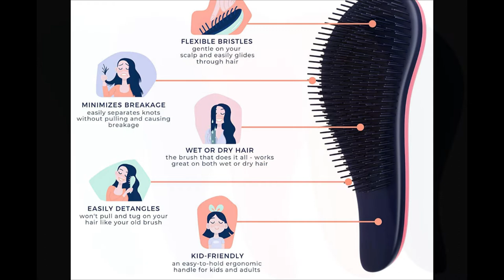Crave Hairbrush for Natural / amazon / JD shopping guide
Item description
• Original Glide Thru Brush - Ever since the Glide Thru Detangling Brush launched, other companies have tried to copy it! But only the Glide Thru Detangling Brush has firm, quality bristles that will not lose their shape!
• The Best at Removing Knots and Tangles – Ordinary bristle brushes work against the hair, basically ripping through and pulling out the knotted hair instead of gently separating it! But the unique cone shaped plastic bristles work to separate the hair sideways instead of down, gently unraveling even the toughest tangles.
• Child Friendly – No more fits when it's time to get ready to go out! The Glide Thru brush doesn't dig into the scalp or rip out hair like other brushes. It takes out tangles without yanking or hurting and can easily be held in your palm. One customer review states: "My daughter used to cry every time Mommy brushed her hair. This brush is the best thing I ever bought for her."
• Gentle on Wet and Dry Hair – Other brushes have beads at the end that can dig into the scalp, pull at hair getting caught in tangles, resulting in pain and breakage. The Glide Thru brush has painless soft plastic bristles that massage the scalp and increase circulation, which may help increase hair growth. One customer writes: "I brushed my hair for at least 2 or 3 minutes because it felt so good." It also smoothes the cuticle layer, making your hair shine!
• Works on Various Hair Types - Designed to be used on wet or dry hair, this brush easily removes every knot and tangle. Can be used on straight, curly, natural, thin, thick, kinky, coily, frizzy, extensions and even wigs.